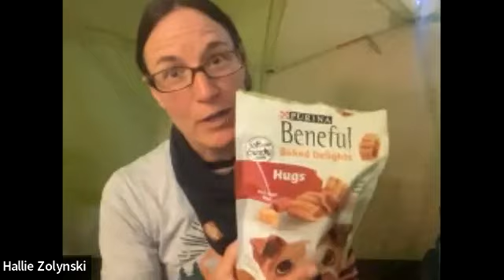Backcountry Safety 101 with Hallie from Beyond the Backcountry